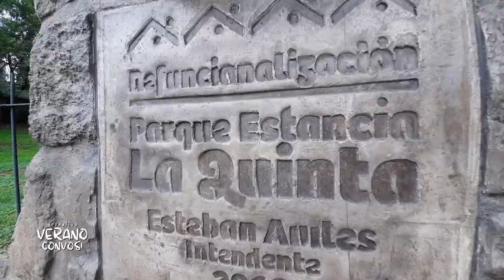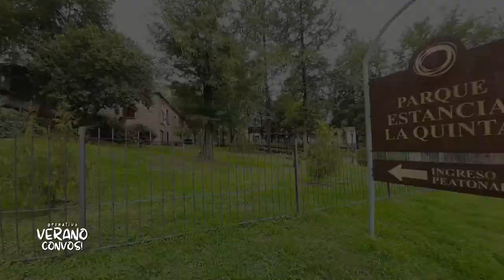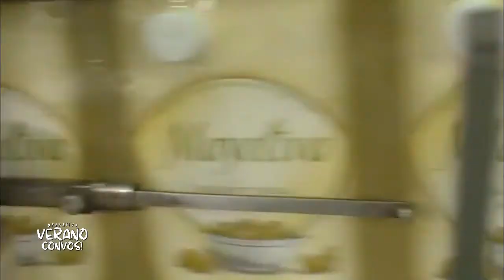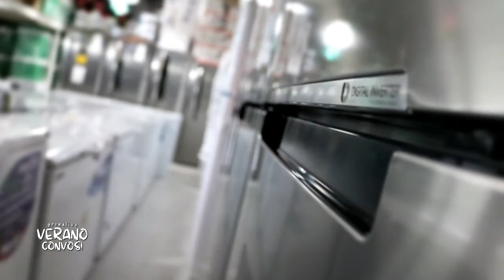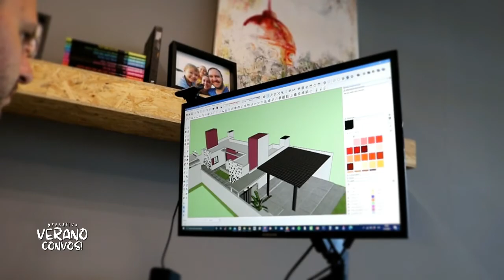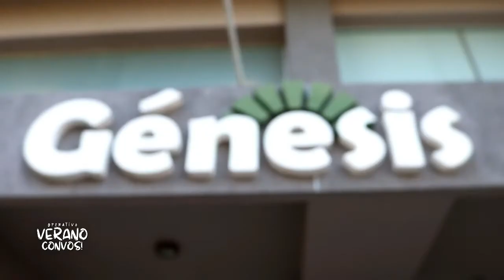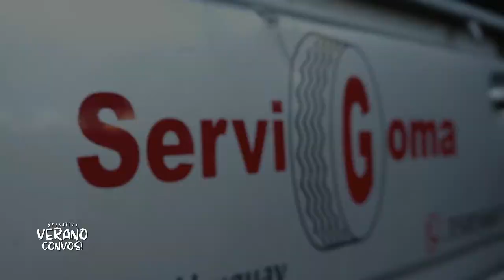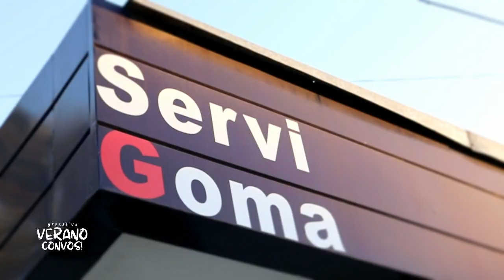OPERATIVO VERANO CON VOS | PARQUE ESTANCIA LA QUINTA Y AEROSILLA.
Informe especial para el programa "Operativo Verano con vos" por Canal 20 Villa María y Radio Vos 103.5MHz